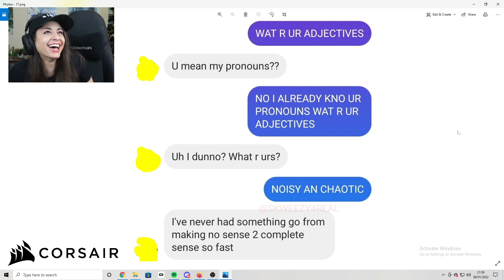What Are Your Adjectives?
Sweet Anita
Unit 30858, Courier Point,
13 Freeland Park, Wareham Road,
Poole, Dorset,
BH16 6FH, UK

Please be aware that all parcels and letters are opened and checked by someone else before they reach me. Sadly I can't accept food.

⬇ Channel Description ⬇
This is the official second channel of Sweet Anita. On this channel you will find some of her most popular clips from her Twitch streams along with full VODS and extra bonus content.